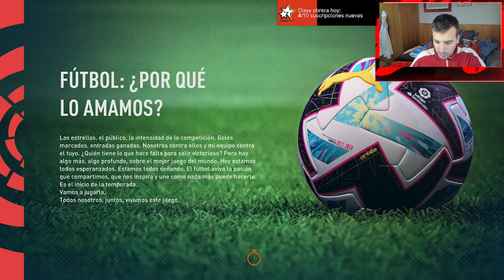¿A LA CHAMPIONS? NAH NO CREO QUE... | 12 | MODO MANAGER REALISTA con el SPORTING GIJÓN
¿Euro Sporting?